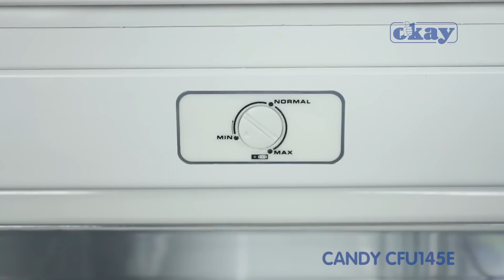Mrazák Candy CFU145E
Mrazák Candy patří do energetické třídy A+, jeho spotřeba energie tedy není vysoká a tím tak šetří nejen vaši peněženku, ale je tak i přátelský k životnímu prostředí. Výkon mrazáku můžete nastavovat díky otočnému regulátoru výkonu. Videorecenzi vám přináší tým OKAY Elektrospotřebiče!